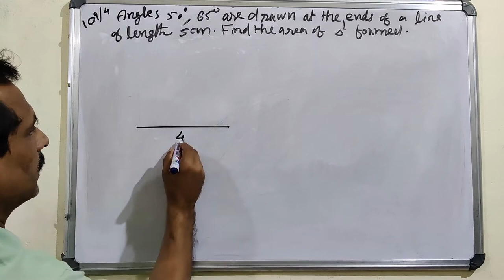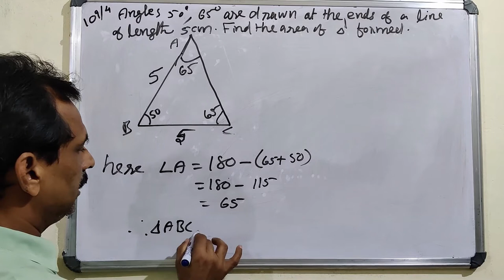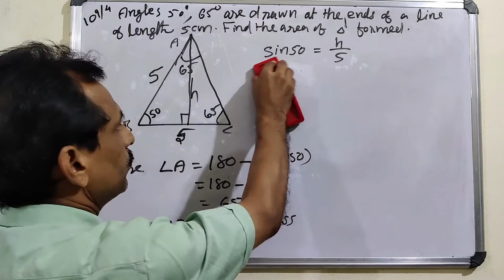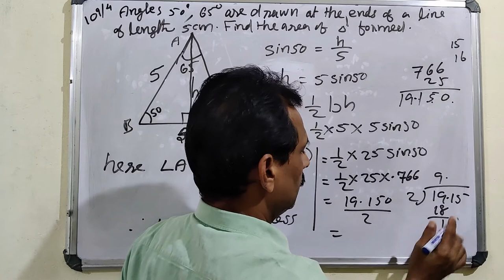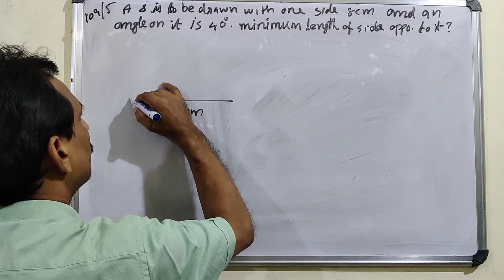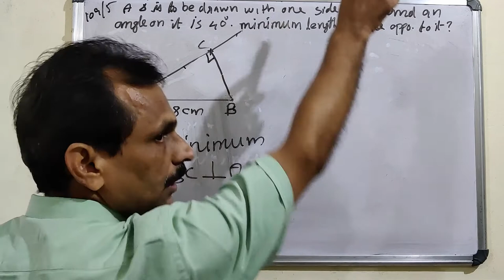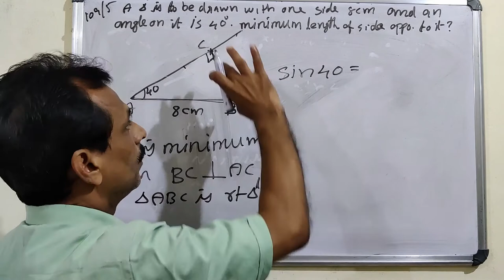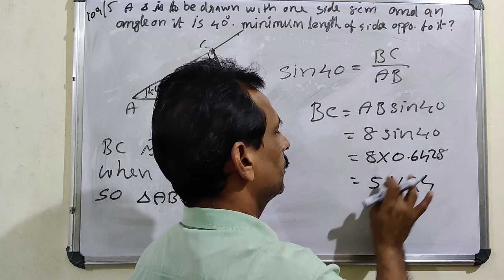HS Maths World(class10 Chapter5 Video15)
class10 Chapter5
Trigonometry
ത്രികോണമിതി

Video15
Page 109 Problem 4,5